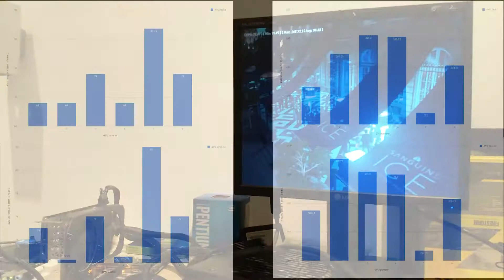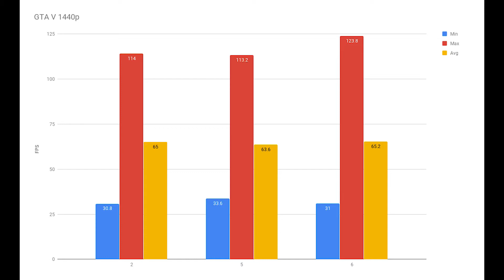GPU Silicon lottery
Is GPU Silicon lottery a real thing? Well it is but doesn't even matter for gaming. The truth is that it's probably not even the silicon but it's some fault in thermal application. But these are the chances when buying a cheap GTX 1060 from Zotac.